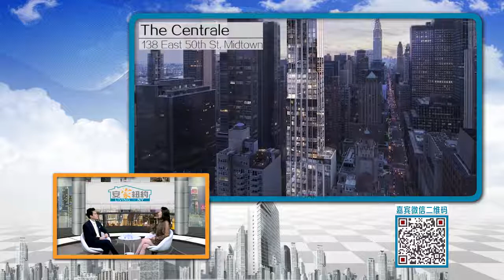古典遇见现代：2019下半年曼哈顿新楼群星璀璨 Highly Expected New Condos in 2019 2H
Julia Jiang 姜颖
纽约州执照房地产经纪师
纽约曼哈顿豪宅投资专家
Licensed Assoc. Real Estate Broker
Manhattan Luxury Property Specialist

个人微信号：JuliaJiangNYC
公众微信号：JuliaJiangUSA
微博: JuliaJiang姜颖顶尖纽约地产专家

请看我的YouTube链接： 众多推荐纽约曼哈顿地产视频
Julia Jiang Douglas Elliman Top Chinese Agent